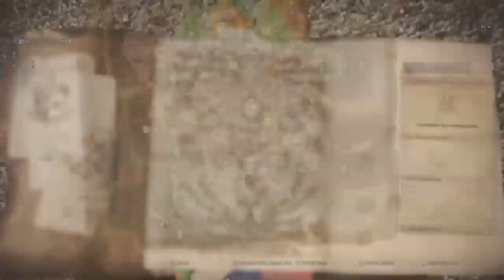Mitchell's Monster Hunter w/Geralt Stream